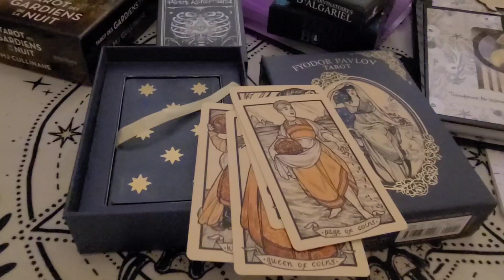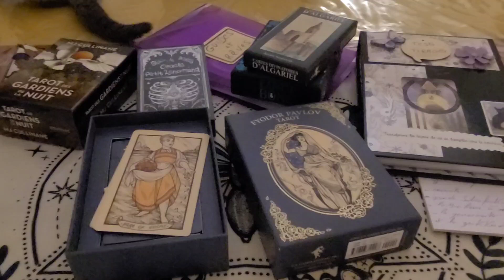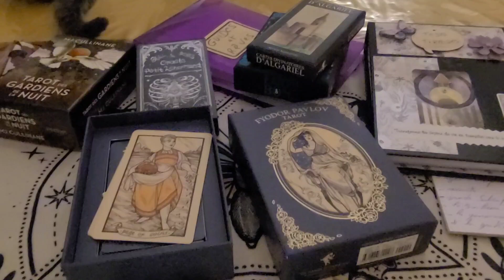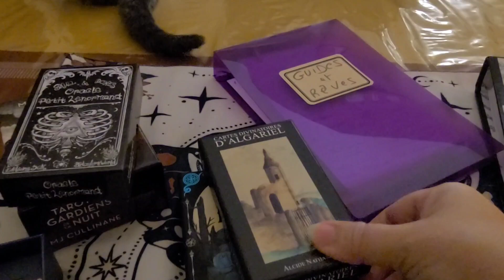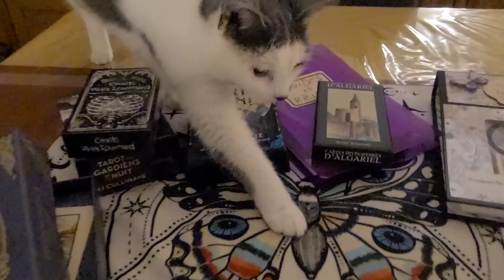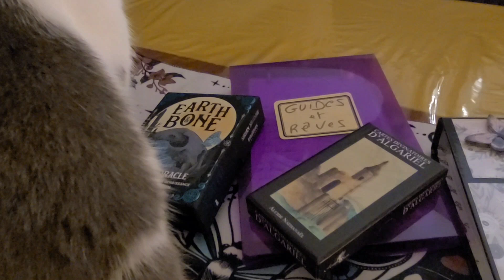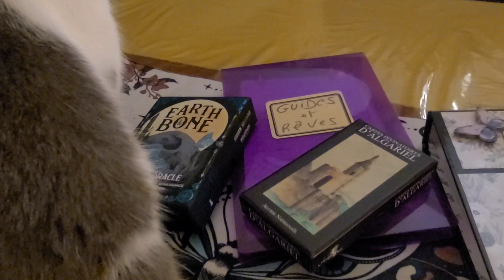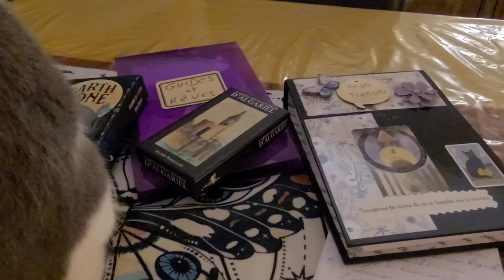Ha les passages pas cool 😔🙄